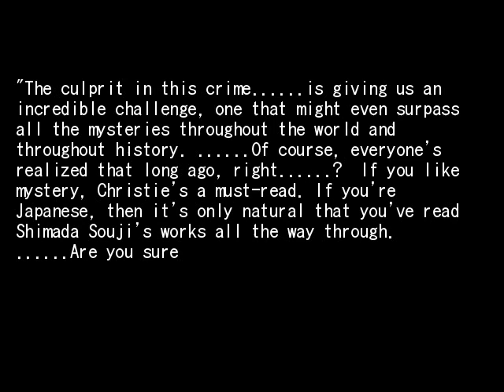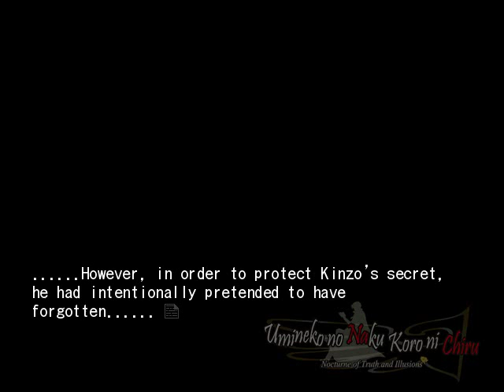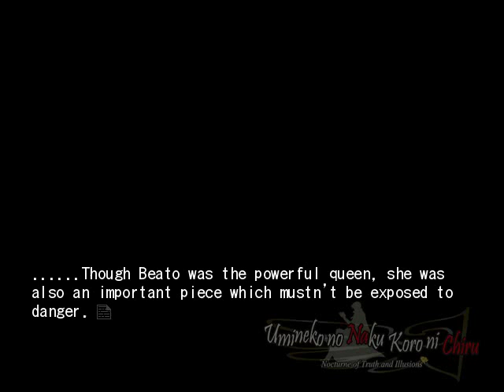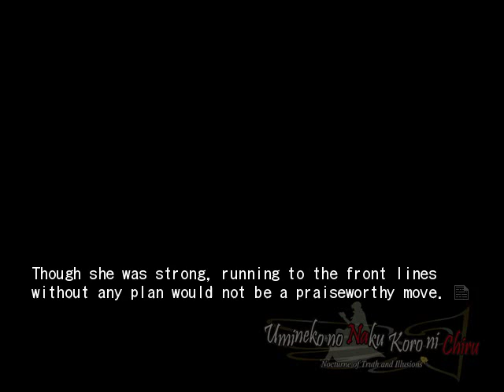EPISODE 5 PT30